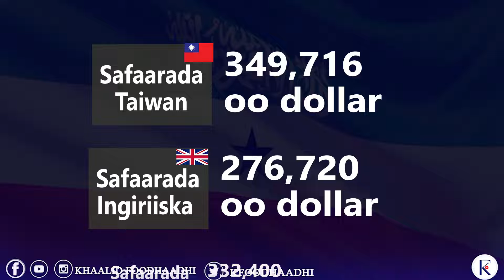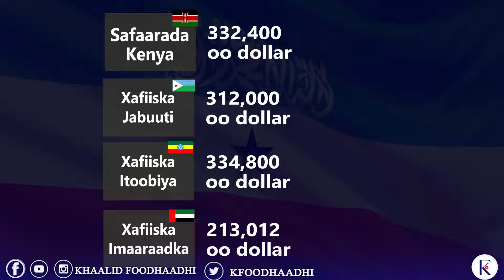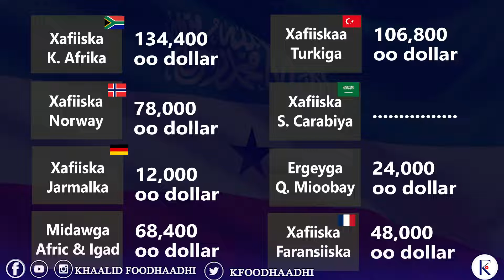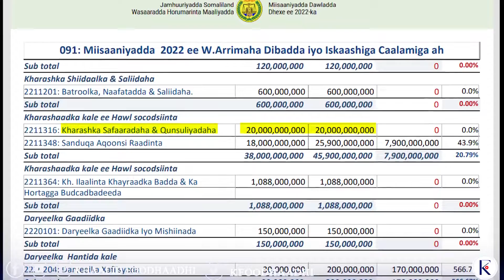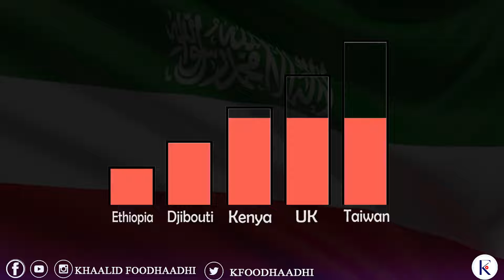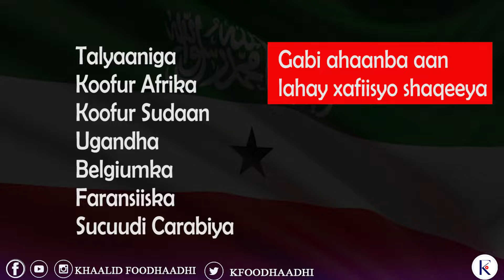30 Sano Ee Somaliland Jirtay & Siyaasadeeda Arimaha Dibadda....."Weriye Foodhaadhi"....